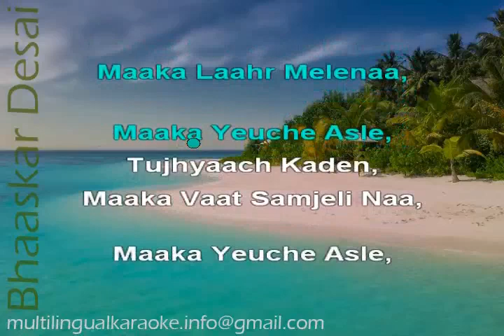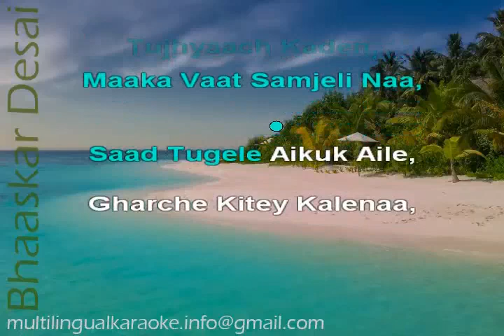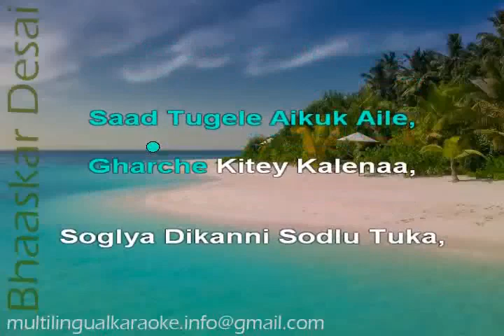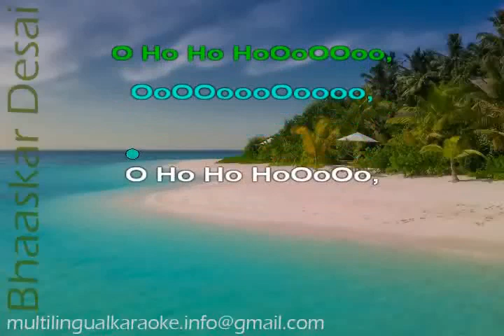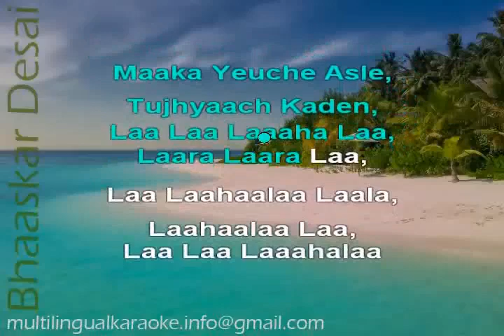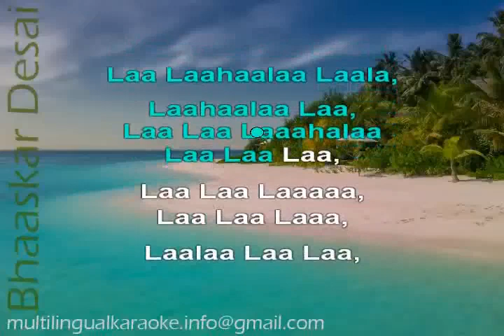Saat Tugelo Aikuk Ailo...konkani original karaoke|| Asha Bhosle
#Saat Tugelo Aikuk Ailo karaoke..

Best konkani karaoke

Famous Konkani Song Karaoke

Maka yevche asle tuzech kden karaoke

Saad tugelo karaoke

maja darta dislona karaoke